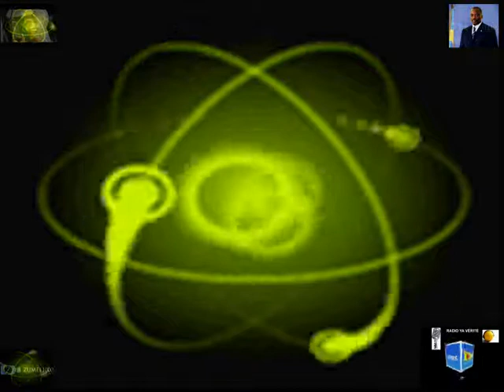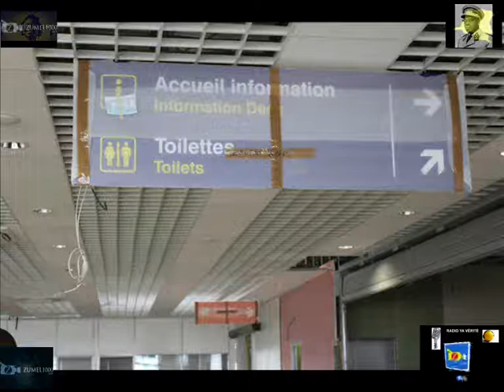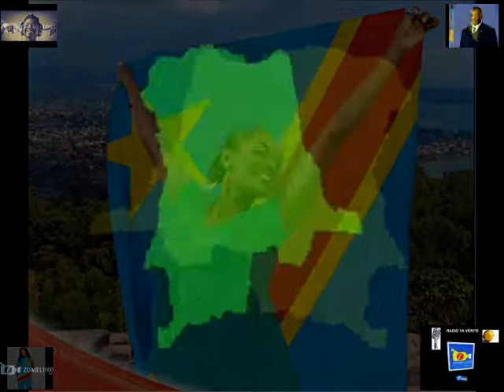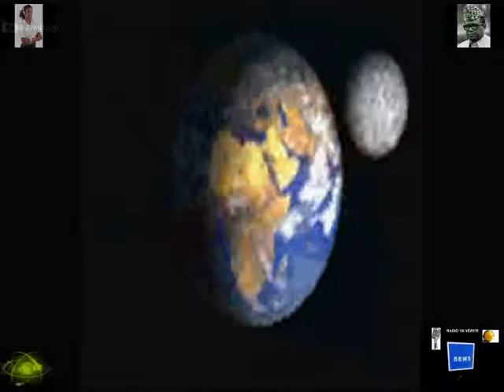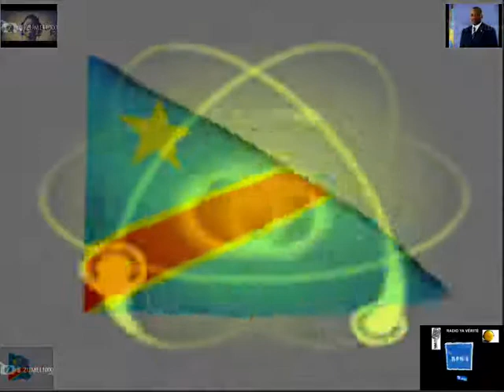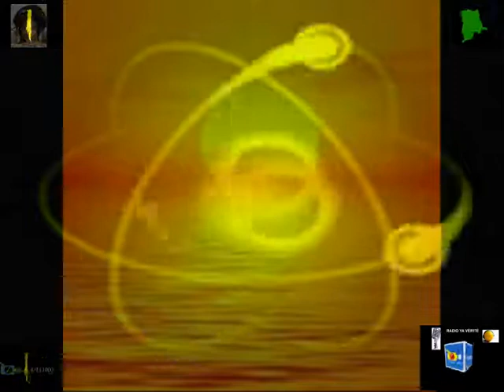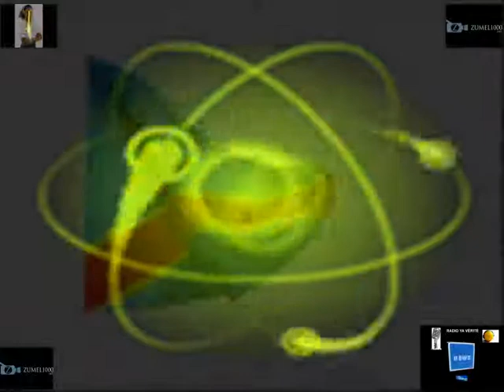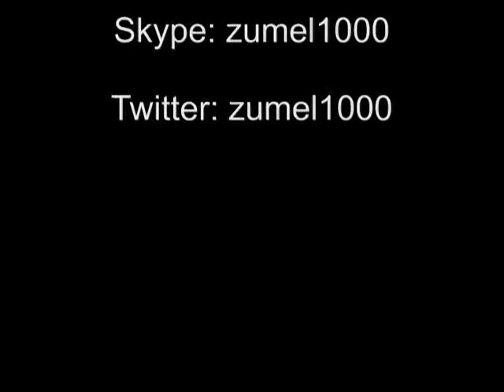Ba invités na biso, maman Kimpala Mukendi, monsieur Pierre Maziza, monsieur Denis Kakoka, balobaki